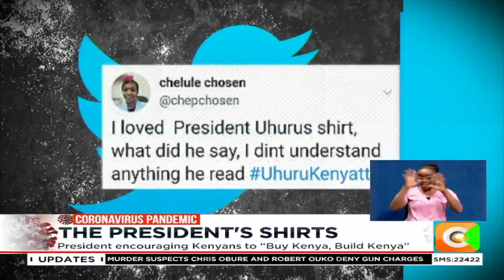| THE PRESIDENT'S SHIRTS | Rivatex riding on President Kenyatta to make a comeback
Lately,  President Kenyatta Uhuru's eye catching shirts have people talking with some admiring the locally made attires, while others simply asking for the cost and where to get similar shirts.
Well incase you didn't know, all the shirts are designed and made by Rivatex East Africa Limited, a textile factory that is based in Eldoret uasin gishu county. The government has also asked civil servants to dress in kenyan made clothing on fridays to support the economy. Tonight a look at president uhuru kenyatta's latest fashion fad that is shaping the fashion trends of Kenyans to buy kenya and build kenya.